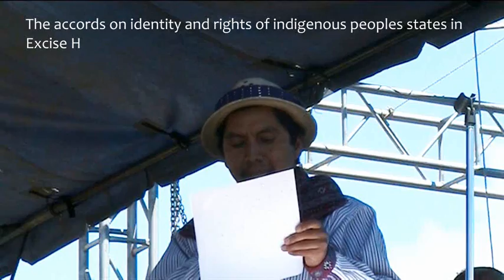United Nations Human Rights High Commissioner visits Totonicapan, Guatemala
The United Nations High Commmissioner for Human Rights grants an audience to the indigenous leaders in Guatemala. La Alta Comisionada de los Derechos Humanos de las Naciones Unidas recibe a los lideres indigenas de Guatemala en su visita a Totonicapan, Guatemala.